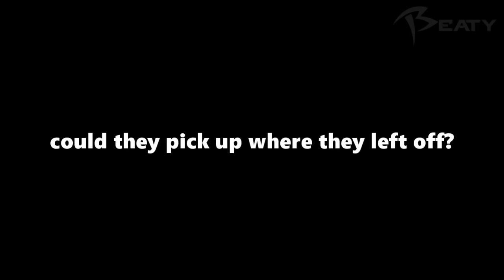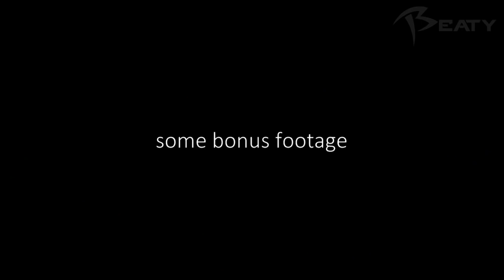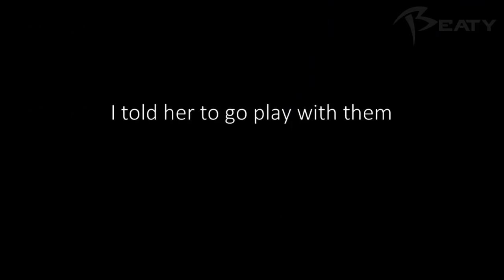April's F13 Special! Mini Funny Moments | Friday the 13th: the Game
Playing with some old friends that some of y'all may know for preparation for next week's Funny Moments video. Should I continue playing with them after this one vid? let me know. no one really read these things so idk why i'm still typing... oh ur still here? oh um Hope you enjoyed!